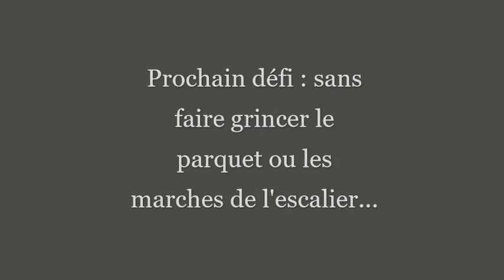Je marche sans faire tinter la clochette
Et encore mieux, sans faire grincer le parquet, ni les marches d'escalier.